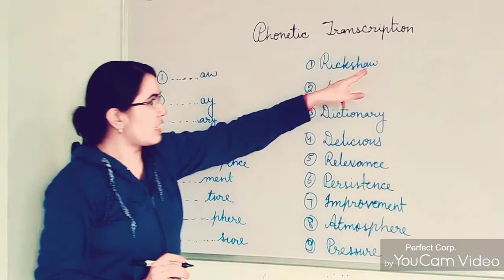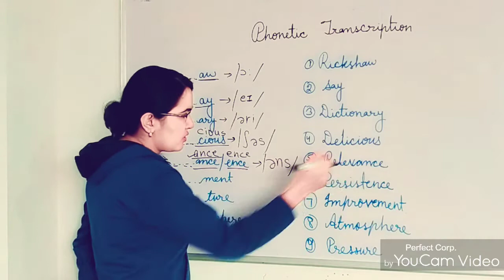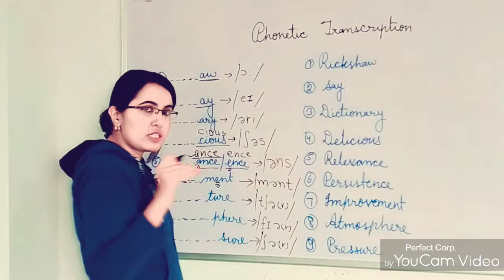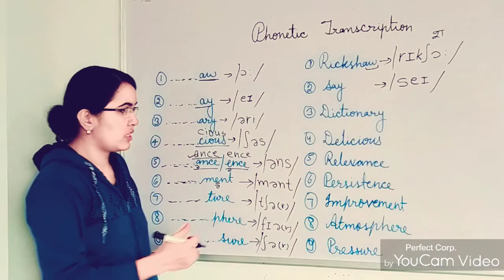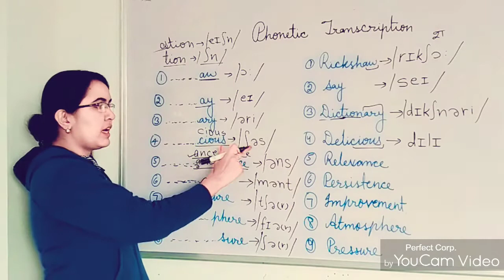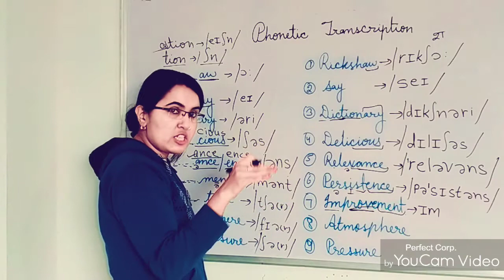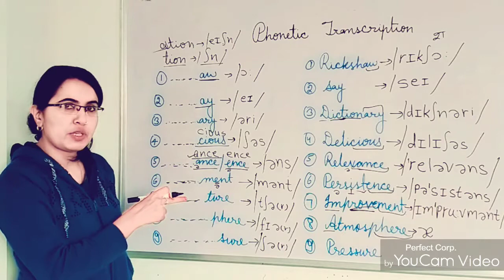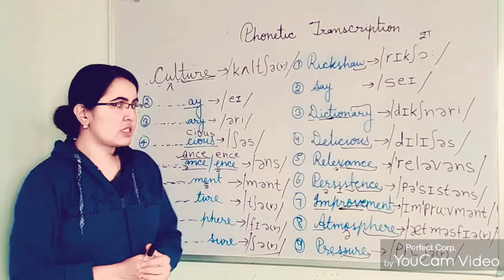Phonetic Transcription With Easy Tricks|||Rules With Example|||English With Ekta Sharma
With phonetic transcriptions, dictionaries tell you about the Pronunciation of words. In English dictionaries, phonetic transcriptions are , because the spelling of an English word does not tell you how you should pronounce it.

Phonetic transcriptions are usunecessaryally written in the International Phonetic Alphabet (IPA), in which each English sound has its own symbol.